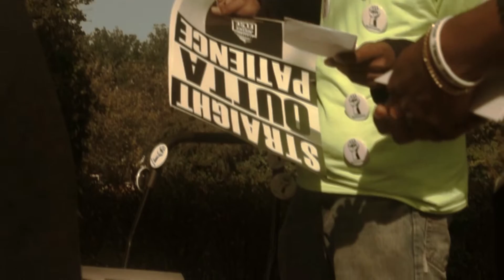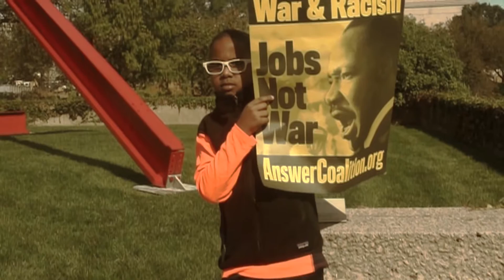The 2015 Million Man March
Louisville Kentucky organization Lounity takes a trip to Washington D.C. to catch a first hand experience of the Million Man March